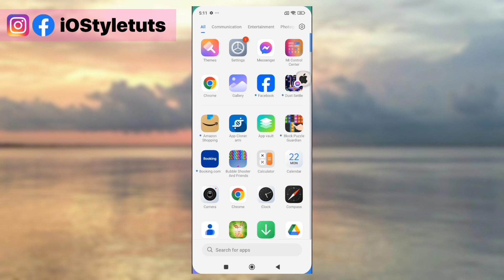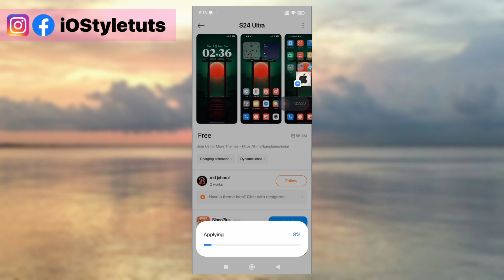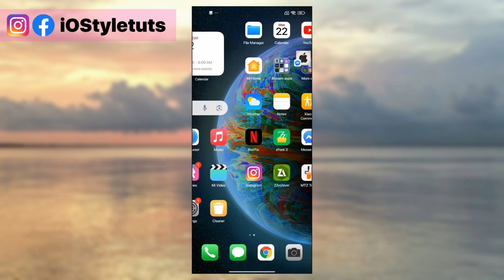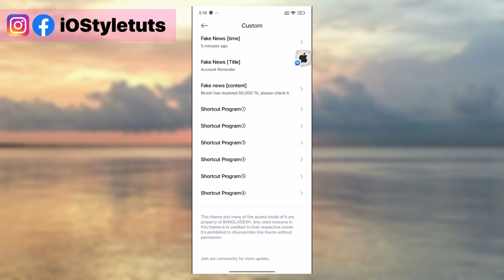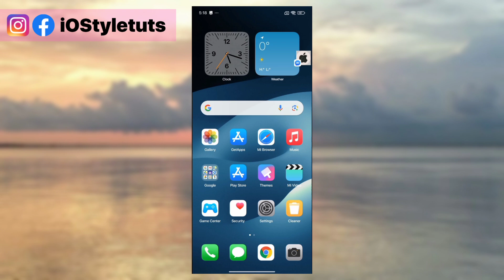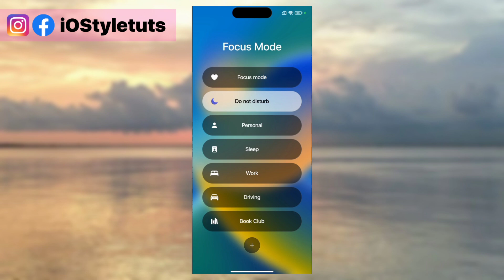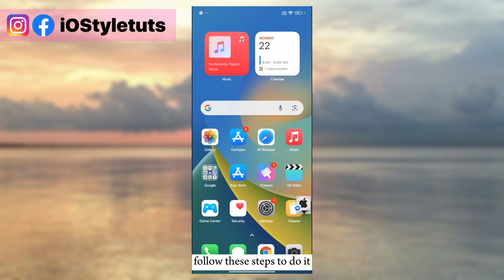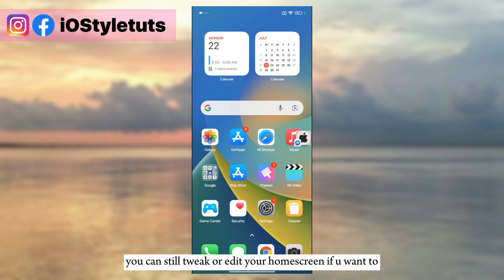Customize your Android to iOS 17 Style using this theme with Depth Effect Lock Screen!